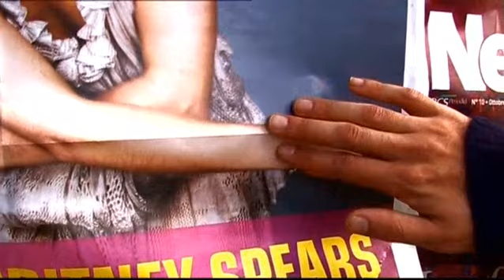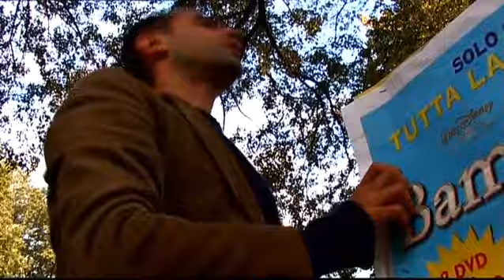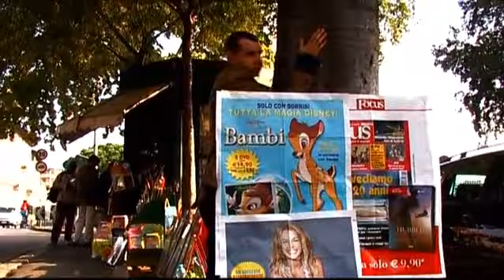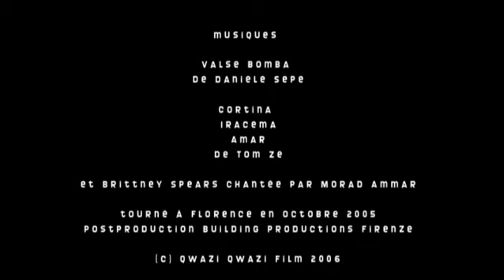"Love"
A film by Giovanni Cioni (2006), 5:27 mins
with Morad Ammar (& Britney Spears...)